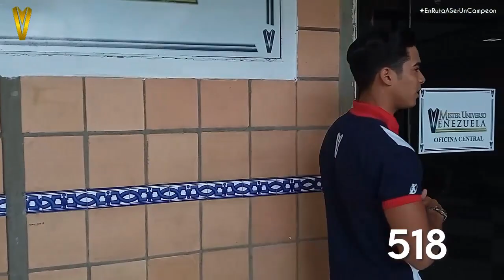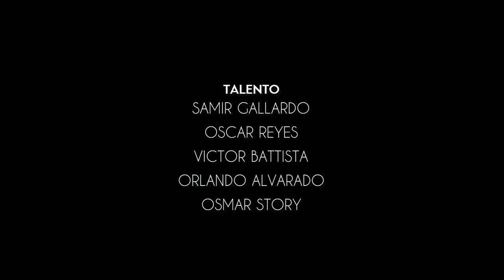EPISODIO 1 - "EN RUTA A SER UN CAMPEÓN" ...EL REALITY... T2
Episodio 01- "EN RUTA A SER UN CAMPEÓN"...EL REALITY... TEMPORADA 2 RUMBO AL MISTER UNIVERSO VENEZUELA
"ARRANCA LA RUTA..."
18 años del Mister Universo Venezuela, donde el impulso y la real preparación del talento criollo para adentrarlo en el mundo del arte y el entrenamiento, nos ubican como el concurso de belleza y talento venezolano con mayor proyección y reconocimiento a nivel nacional  e internacional.

Hoy por primera vez ofrecemos el día a día, clases, actividades y todo  el proceso de cómo se forma un campeón.
En este episodio disfrutaremos del comienzo de 31 jóvenes, que luego de presentar un casting nacional entre 214 aspirantes, resultaron ser los afortunados en ingresar a la Escuela De Campeones.